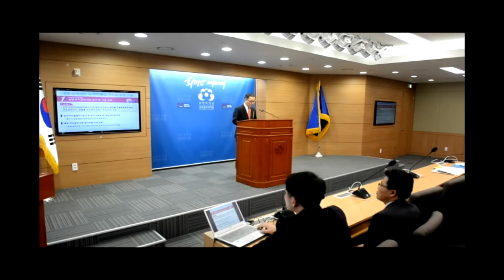부패척결단, 국민안전 위해하는 7개 부문 발표.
홍윤식 부패척결추진단장(국무총리실 국무1차장)이 8일 세종시 정부세종청사에서 기자회견을 갖고 '국민안전 위해 비리' 수사 관련 7개부문 제도개선 추진방안을 발표하고 있다. /신현종 기자